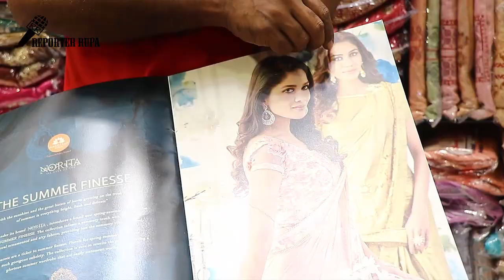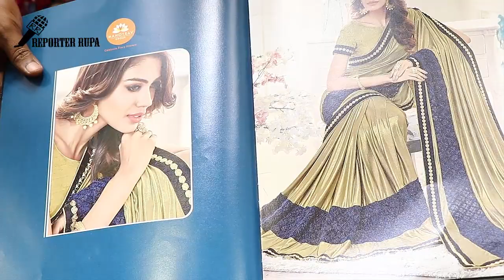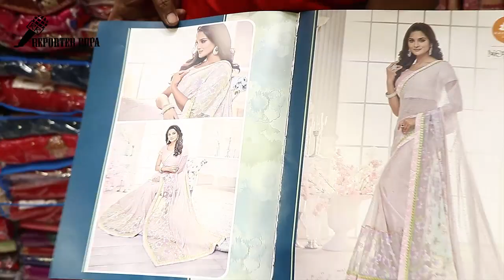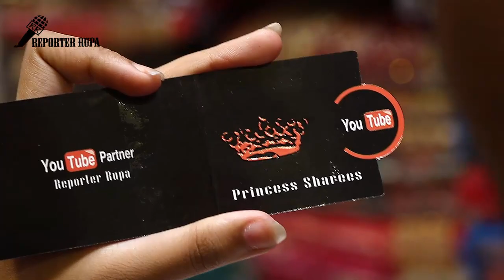Latest Indian Sarees Collection||Buy Ladies Sarees||Designer Sari Online||Mahotsav Manish Malhotra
Shop Details:
Shop Name:
Shop Address:
Shop Mobile Number:

Hello Friends,

Sarees Collection